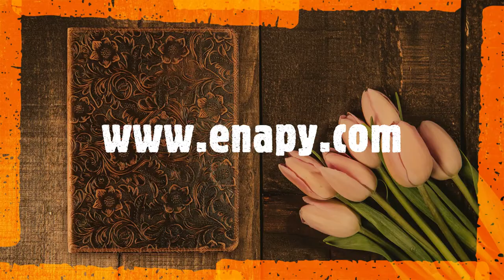ENAPY iPad 10.2" Genuine Cowhide Leather Cases With Pencil Holders & Sleep-Wake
iPad 10.2" 8th & 7th Gen Genuine Cowhide Leather Case - With Pencil Holders - Magnetic Sleep/Wake

Overview:

These dark brown cases have a top-layer, 1.4mm thick, genuine premium full-grain leather, treated with oil wax. This high-end cowhide leather folio case gives your iPad the look of a vintage character with its intricately carved elegant floral design. This case will develop a gorgeous patina as it ages, bringing unique character to your tablet. Inside, you’ll find a TPU soft inner shell and microfiber lining to protect against scratches, as well as a magnetic closure that supports the automatic sleep/wake function. You can fold the case into a stand for hands-free viewing or typing.

This type of minimally-treated leather can display natural characteristics like uneven color patterns. That results in a unique texture and distinct look for each piece. We only use a single large piece of leather without any joint for each case.

For Models A2270, A2428, A2429 & A2430 (8th Generation, 2020)

The 8th generation cases are also compatible with 7th generation, 2019 iPad models A2197, A2200 & A2198.

Check the model number on the back panel of iPad before buying.